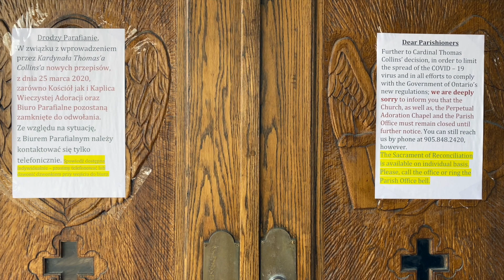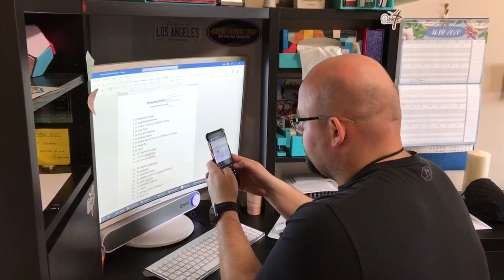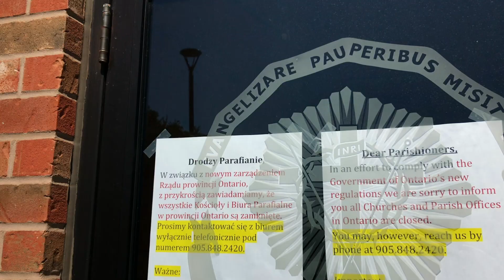Za zamkniętymi drzwiami...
Kolbe Parish - dokument o życiu parafii, mimo drzwi zamkniętych...